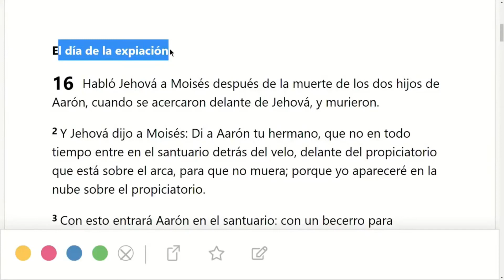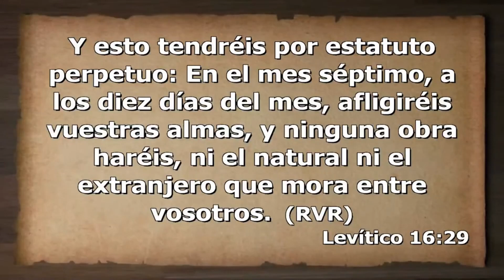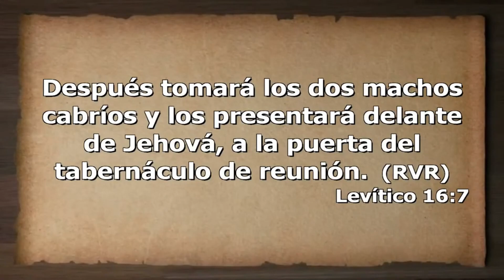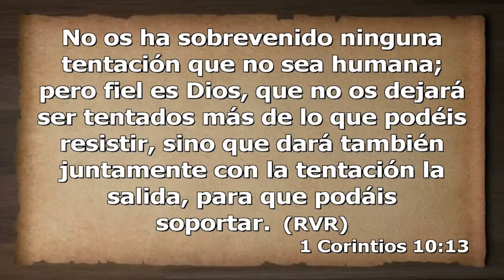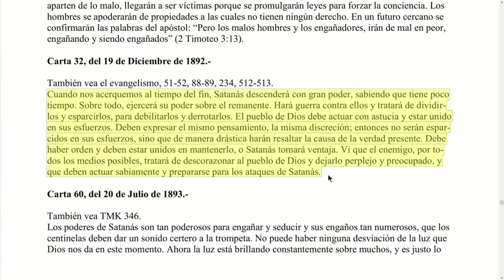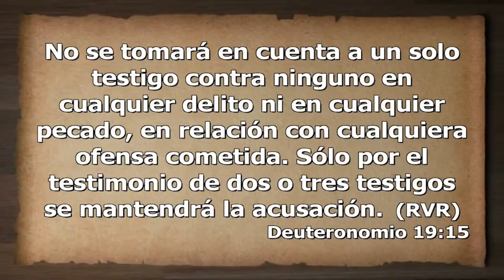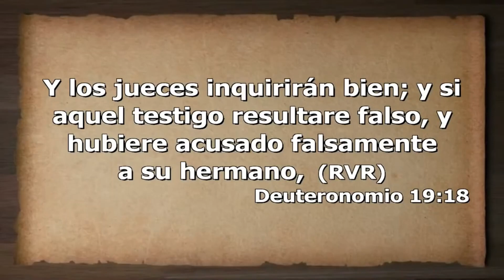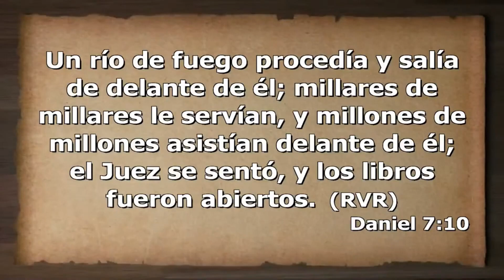Adoración a nuestro Dios Creador